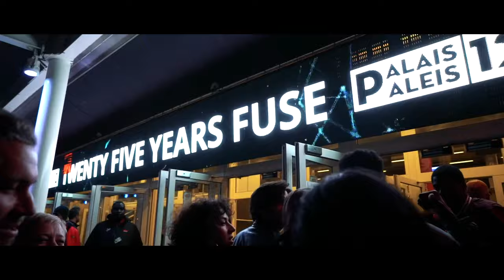Ursula Gandini Dir. Ente del Turismo di Bruxelles alla BMT